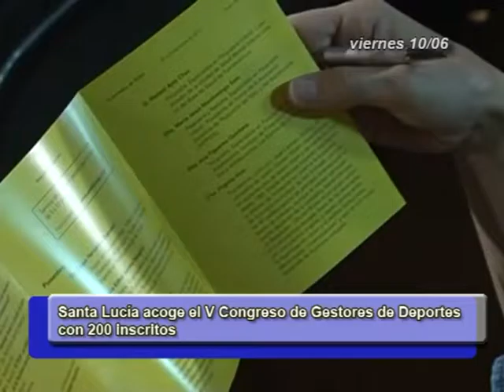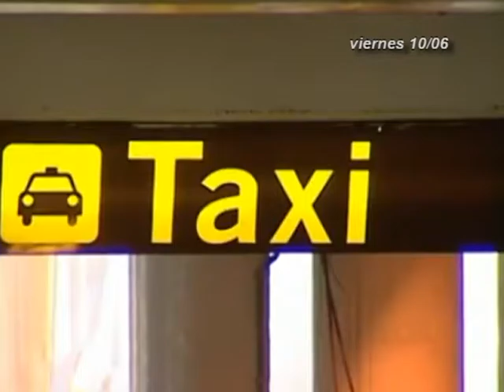INFORMATIVOS CANAL 4 TV 10-06-16